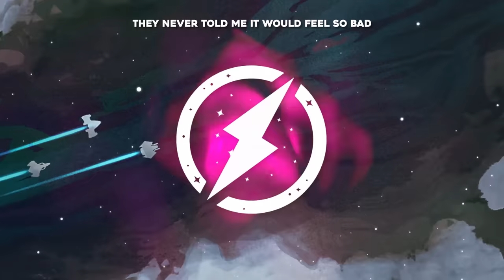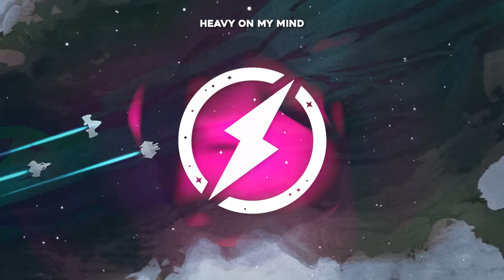Gill Chang & Danni Carra - Why Do I Try (Magic Free Release)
Trap
Trap Music
EDM
Magic Music
Trap Remix -